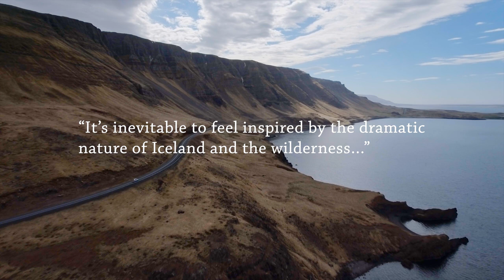Impromptu Episode 3: Hugi Gudmundsson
Tune in to composer Hugi Gudmundsson’s journey from heavy metal to choir and beyond in Impromptu Episode 3.

To continue discovering Hugi's music, visit hugigudmundsson.com.

A film by Dmitry Trakovsky and Paloma Veinstein
Color: Markus Englmair
Produced by Filmkraft.tv

This video includes the tracks "Laudes Matutinae" from Apocrypha, "Intermezzo II" from Calm of The Deep, and "Hvíld". Special thanks to Smekkleysa Plötubúð and Bad Taste Records.